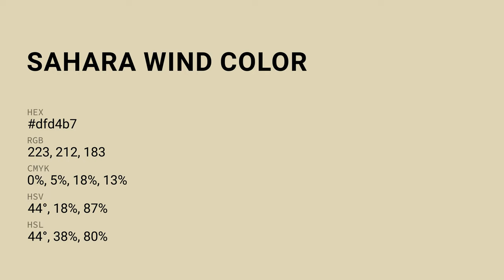Sahara Wind color dfd4b7 hex color - Yellow color - Cool color dfd4b7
What color is Sahara Wind ? dfd4b7 hex color - Yellow color - Cool color dfd4b7

Hex dfd4b7 Color Code is also known as Sahara Wind color.

Hex dfd4b7 Color code in RGB color code model is created after adding 87.45% red color, 83.14% green color and 71.76% blue color.
Hex dfd4b7 Color code in CMYK color (process color) code model is generated after subtraction of 0% cyan, 4% magenta, 17% yellow and 12% black.